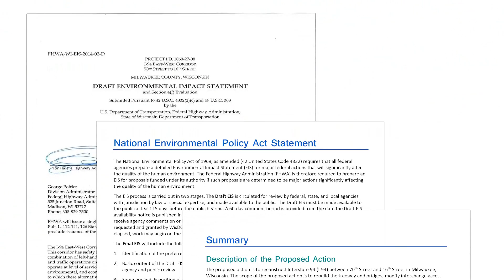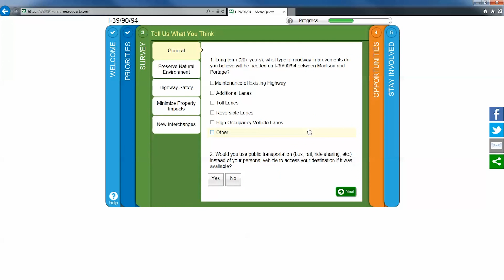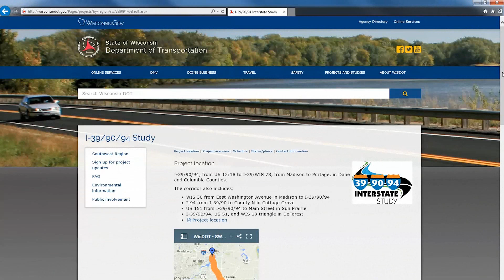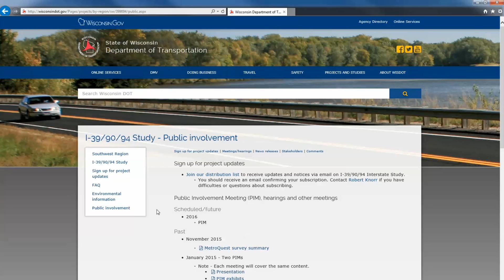Interstate 39/90/94 Study Overview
The Wisconsin Department of Transportation (WisDOT) is conducting a study to analyze the existing and future conditions of the I-39/90/94 corridor in Dane and Columbia counties, and possible improvements and their impacts will be studied over the next several years.